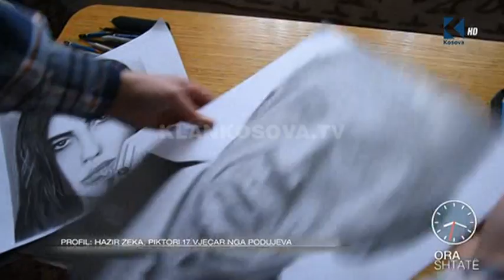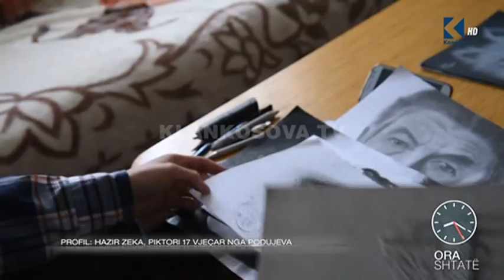Ora 7 - Piktori i ri Hazir Zeka, sjell yjet e botës përmes vizatimit - Klan Kosova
Ju tregojmë profilin e piktorit të ri në moshë, 17 vjeçarit Hazir Zeka nga Podujeva, që po na sjell përmes krijimeve dhe vizatimeve  të tij, yjet më të mëdha të botës.